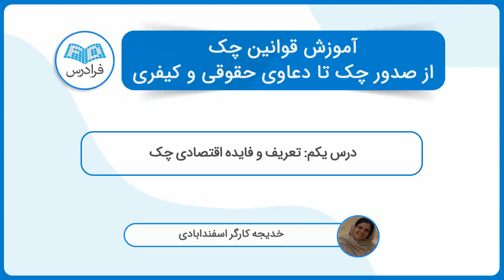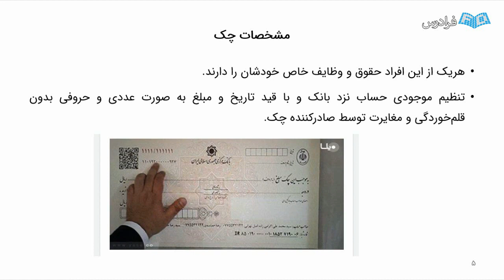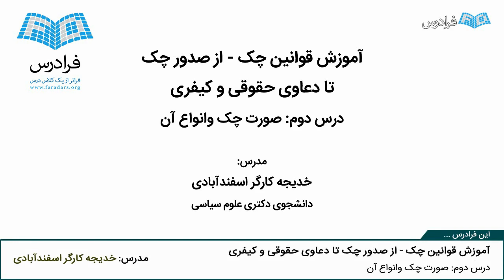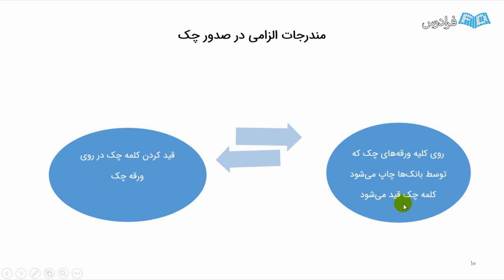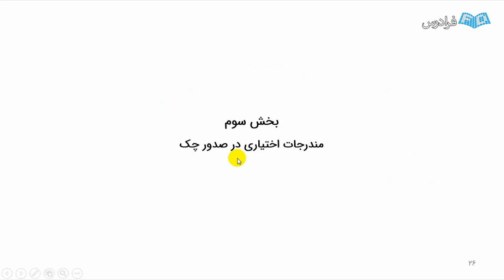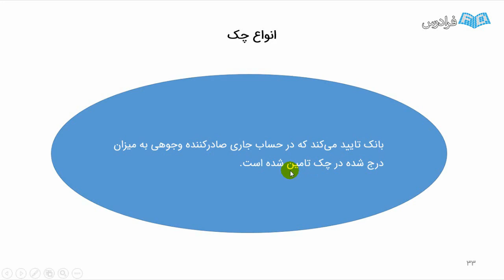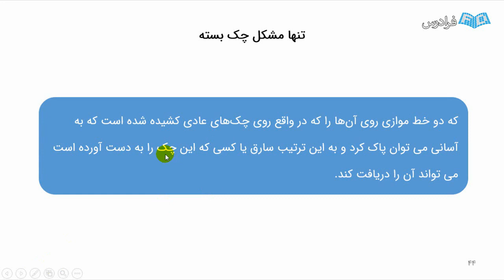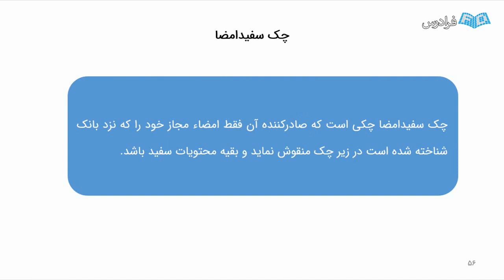آموزش قوانین چک - از صدور چک تا دعاوی حقوقی و کیفری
FaraDars: آموزش قوانین چک - از صدور چک تا دعاوی حقوقی و کیفری - (برای مشاهده نسخه کامل آموزش به لینک زیر مراجعه کنید)

0:00:00 درس یکم: تعریف و فایده اقتصادی چک
0:12:09 درس دوم: صورت چک و انواع آن

چک یکی از اوراق تجاری و رایج ترین وسیله پرداخت است که در حقیقت جایگزین پول می شود. اهمیت و نقش چک به عنوان ساده ترین وسیله پرداخت، در تنظیم روابط و اعمال حقوقی و داد و ستد در بین مردم بسیار واضح است، چون همه ما روزانه شاهد و ناظر به گردش درآمدن تعداد بی شماری از این برگ ها هستیم و امروزه بیشتر فعالیت ها و اشخاص حقیقی و حقوقی در جامعه با استفاده از چک تنظیم می گردد و جریان پیدا می کند.

علاوه بر این، بانک ها نیز برای برخی از صاحبان حساب جاری خود اعتبارات خاصی قائل می شوند و این امر نیز باعث استفاده بیشتر از چک می گردد. بنابراین، ضرورت حفظ نظم و تامین امنیت فعالیت های اقتصادی جامعه ایجاب می کند که برای صحت صدور و استفاده صحیح از چک و سایر اوراق تجاری، قواعد و ضوابط ویژه ای بر گردش آن ها حاکم گردد تا مردم با اطمینان خاطر بیشتری از آن ها استفاده کنند. بدین منظور، در قانون تجارت، قواعد و مقررات خاصی برای تنظیم و به گردش درآوردن اوراق تجاری، اعم از: سفته، برات و چک معین و پیش بینی شده است.

آموزش قوانین چک - از صدور چک تا دعاوی حقوقی و کیفری - (برای مشاهده نسخه کامل آموزش به لینک زیر مراجعه کنید)